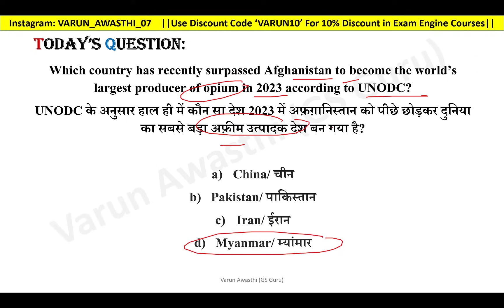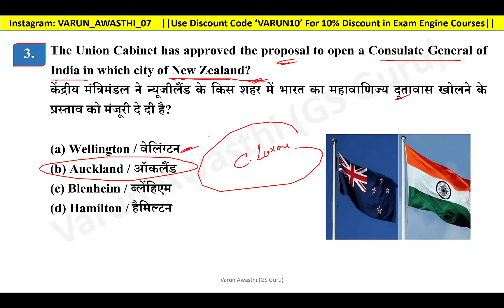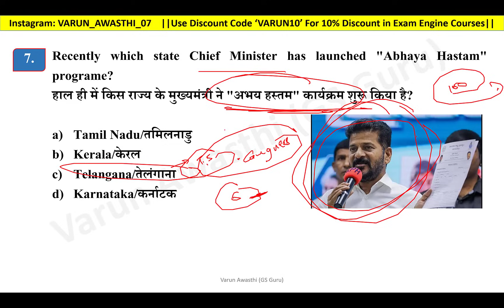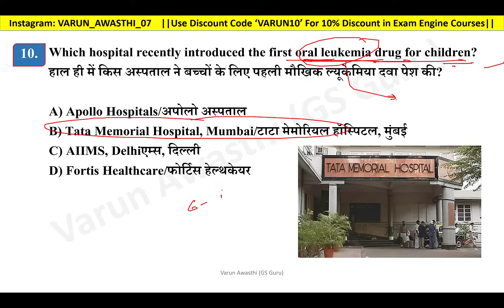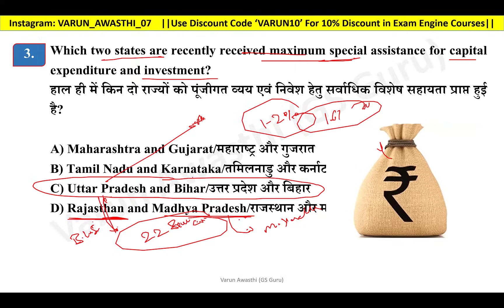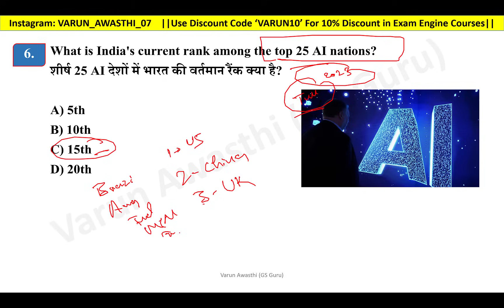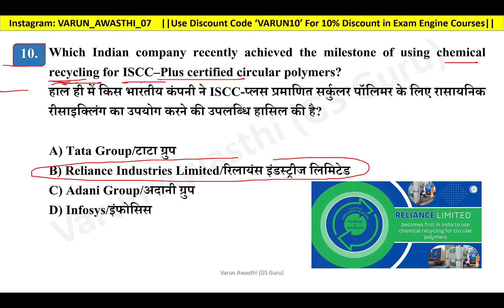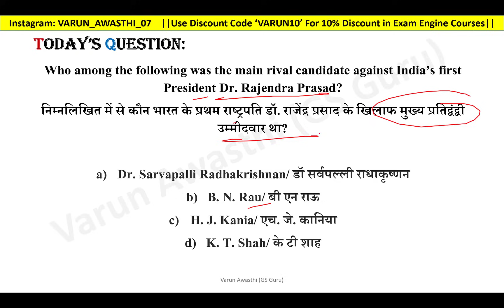EP 1193: 1 JANUARY (31 Dec 2023) 2024 CURRENT AFFAIRS with Static GK | CurrentAffairs2023